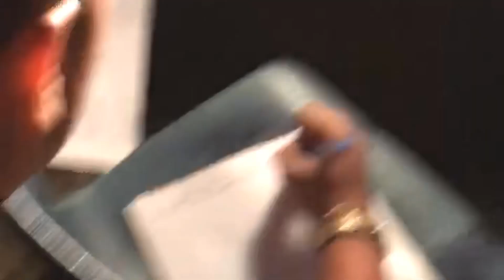bumili nang 4wheeler || Ericson’s Vlog